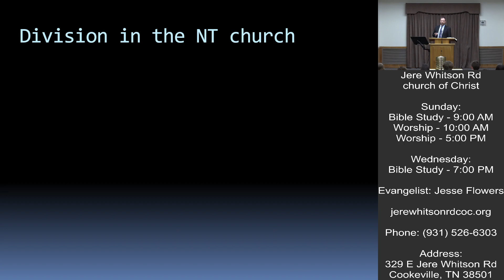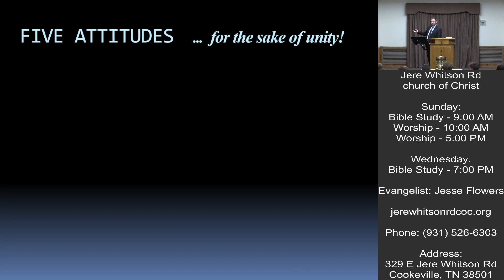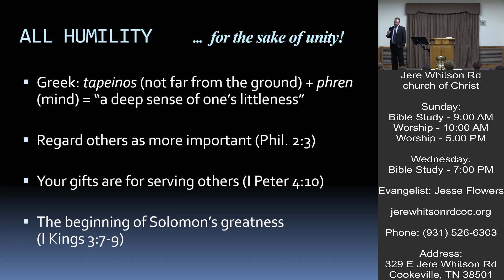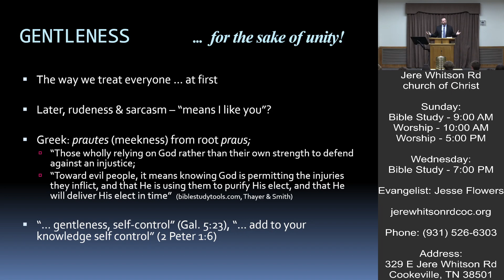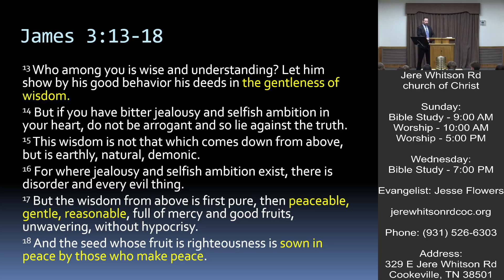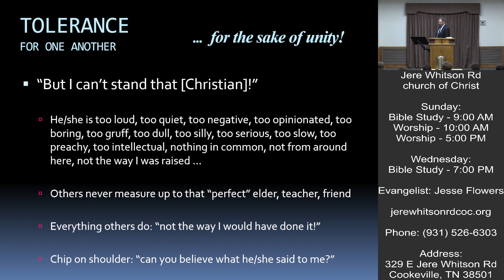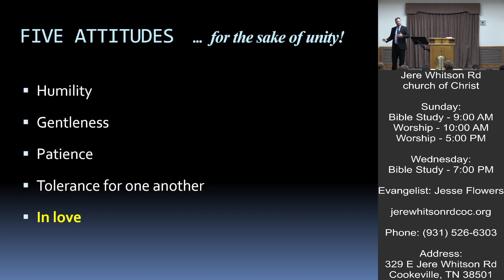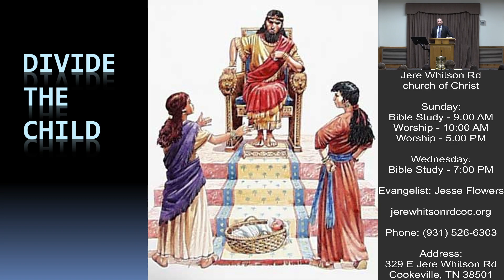Divide the Child Divide the Church | Todd Forrest | 07-30-2023 AM Sermon